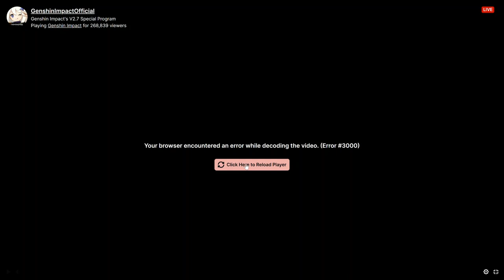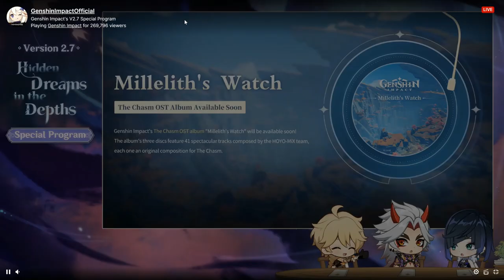Genshin Impact 2.7 Livestream Reaction + New Characters!!